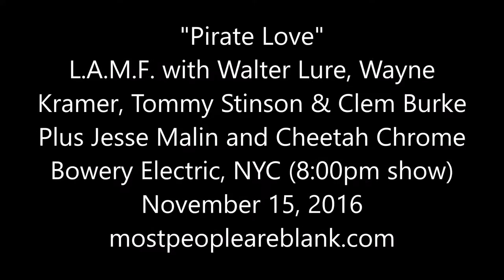LAMF Pirate Love NYC 11/15/16 LIVE 2016 Bowery Electric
"Pirate Love" from the first of four performances (8:00pm show at Bowery Electric in NYC on November 15, 2016) of Johnny Thunders and the Heartbreakers' L.A.M.F. by Walter Lure, Wayne Kramer, Tommy Stinson and Clem Burke with special guests Jesse Malin and Cheetah Chrome on this one